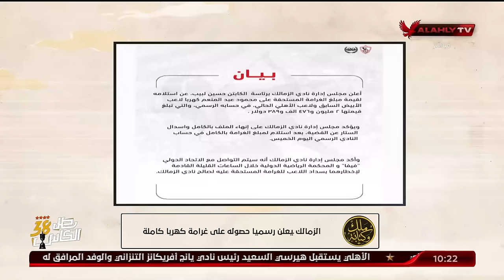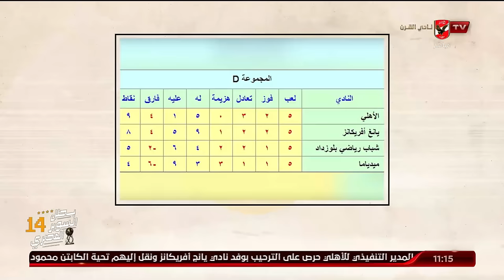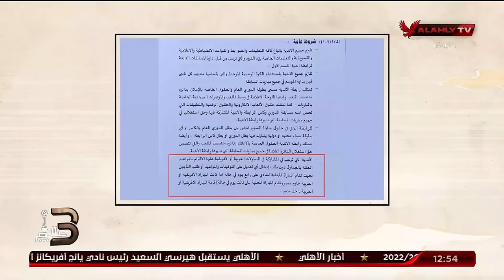حلقة ملك وكتابة كاملة | عدلي القيعي وابراهيم المنيسي | 29-2-2024